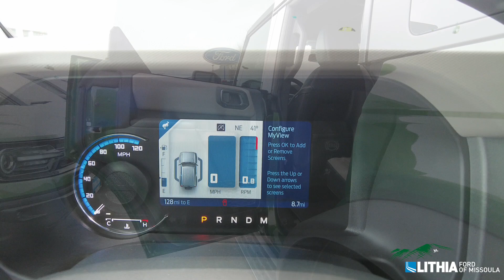2024 Ford Bronco Wildtrak- RLA21704